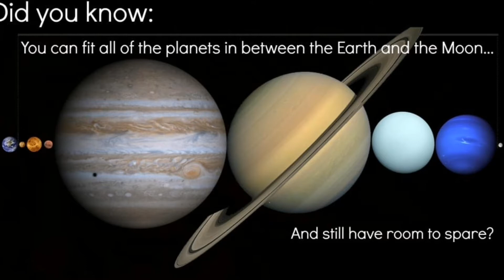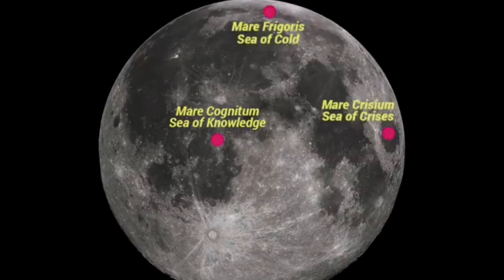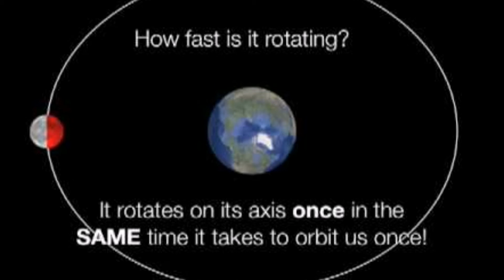New Series On News Fues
The Universe Ep No :- 1